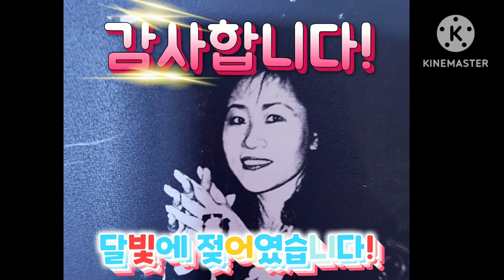🥰😍분수대! 펭귄🐧 등등 모두가 예쁘지요?♥★미소를 주는 그대들에게!♥★♥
😍🥰동물들을 보면서 행복을 듬뿍듬뿍! ♥예쁜  풍광은 설레이는 마음에 다가가지 않을 수 없지요? ♥★☆♥♥